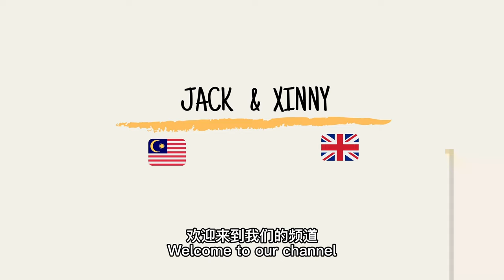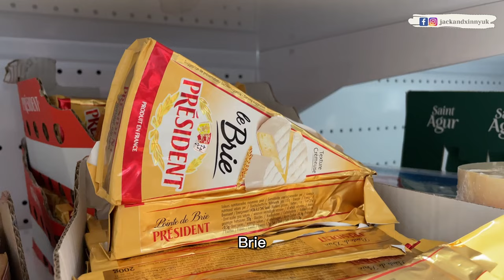【移英后亲身感受的文化冲击😱】CULTURE SHOCK| 什么都排队？早餐不吃饭?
如果你有什么影片想要我们分享的 记得要留言哦 我们下一个影片见！ 🇲🇾👩‍❤️‍👨➖✈️🇬🇧➖💼💻➖👰🏻🤵🏻➖ 👨‍👩‍👧🏡

【WISE】 Get a FREE debit card and spend money in over 50 currencies